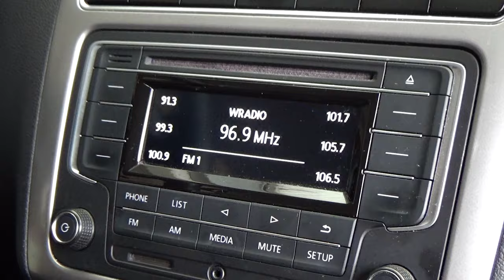Volkswagen / Vento / 2017 - 8793